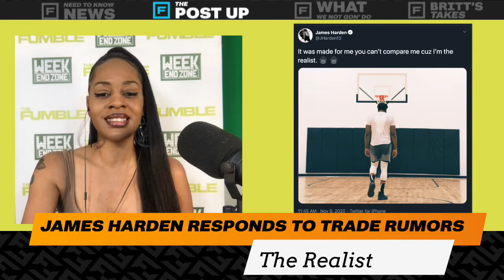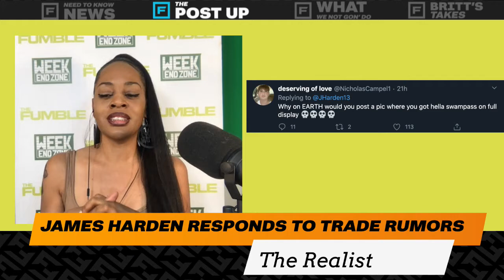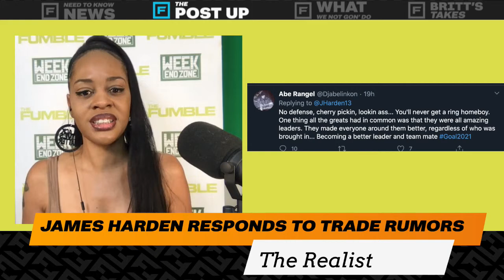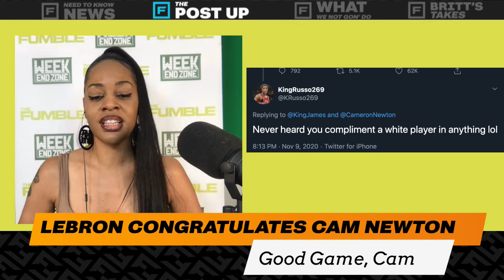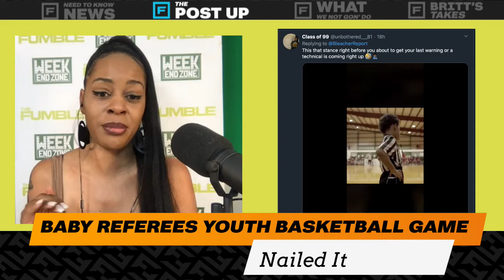James Harden Gets Clowned For Posting Twitter Picture With Dumb, Misspelled Caption | Fumble Live!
The Fumble Squad Live! Our weekday live show where you get the inside scoop about whats happening with your favorite teams and athletes. Devyn, Chris, Jackie, and Britt are breaking down everything from the big news stories and the wildest social media moments to sharing their hot takes, you can’t find this anywhere else. The Fumble Squad Live airs every weekday at 11am PST on YouTube so don’t miss a minute

00:00 Intro
01:42 Need To Know News
16:44 The Post Up
38:35 What We Not 'Gon Do
43:31 Britt's Takes